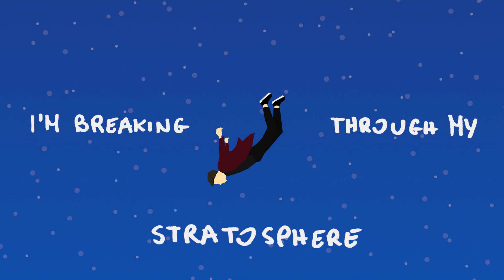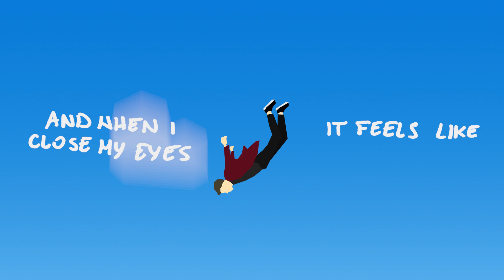sitasz - stratosphere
hej, dzięki za oglądanie/słuchanie:)
to jedna z moich kilku autorskich piosenek. opowiada o zmianach i przechodzeniu metamorfozy - gdy po długim czasie, wszystko wydaje się zmieniać na lepsze.

tekst:
i guess i'm bad at math
keep losing count of all the days I've spent
inside this house, this room, this bed

I've sewn my curtains shut
I've locked the door and threw the key away
it's my own "cool kids" club, all by myself

but I don't want things
to stay this way

I'm breaking through my stratosphere,
falling down, head over heels
and when I close my eyes
it feels like defying gravity
breaking through my stratosphere

guess now I'm scared of heights,
though, well, who wouldn't be in my place?
i'm hanging on the edge of leap of faith

and i'm running out of time
the ground is crumbling under me as I stand
all I can do is take one, last deep breath

'cause I don't want things

i'm on a tightrope
there is no looking back
i know
i know that I can't look down
someday
i'll get to the other side

tightrope
no, there is no looking back
i know